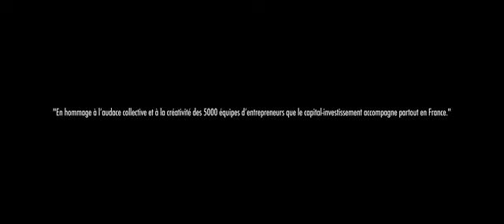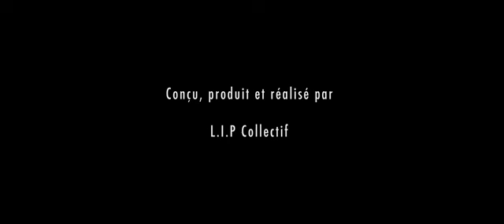STARFIC (AFIC)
STARFIC est une "fiction d'entreprise", écrite, produite et réalisée par LIP Collectif. Ce film a été imaginé pour célébrer les 30 ans de l'Association Française des Investisseurs pour la Croissance (AFIC).
A bord de son vaisseau, "l'Enterprise", l'équipage de l'AFIC se mobilise pour échapper à la gravité noire de la planète Krisis...

Production et réalisation : LIP Collectif